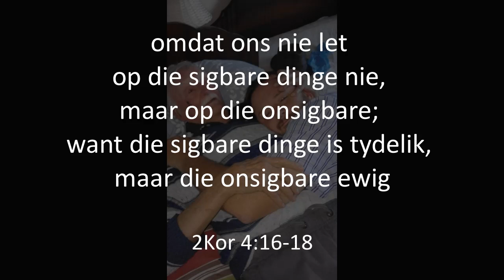125b Vita Dei Woordskool: Die tydelike sigbare dinge